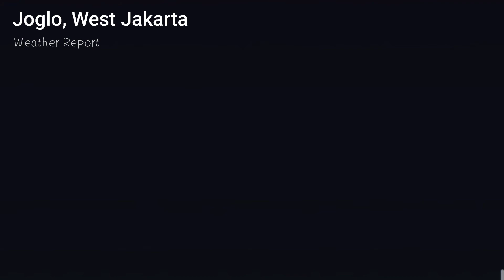(Project 2) Weather Report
Hello, my name is Ghina Nada Salsabila. I'm one of STBA LIA's student batch 2020. There is my second project, i hope u like and enjoy it. I'm sorry for my bad pronunce.